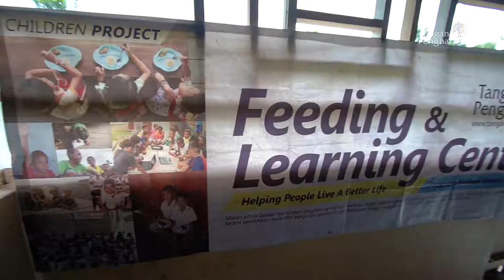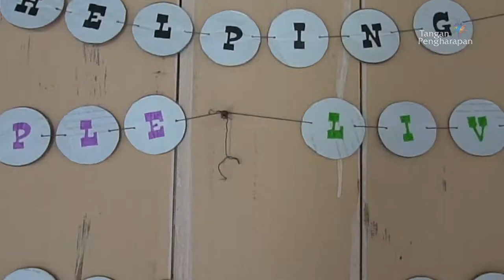Pulau Jawa Belum Maju - Cerita Guru Pedalaman